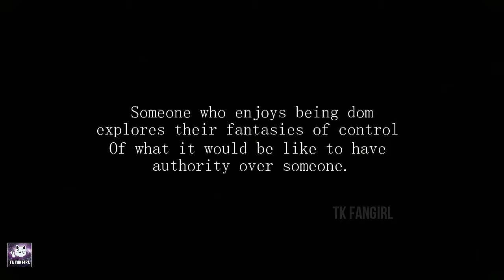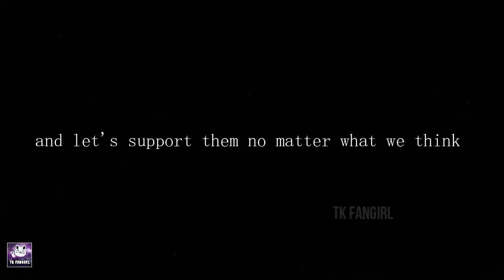Who is the Dominant in Taekook? | Kookv Or Vkook?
If you're not a taekooker then don't interact bcuz i dont like argueing and shipwars :/. Last but not least, Don't hate on any member just bcuz you re supporter of a ship. I am new to YouTube i would appreciate your support a lot.